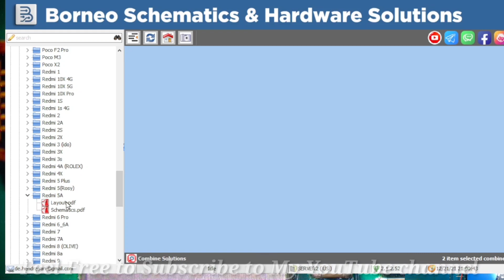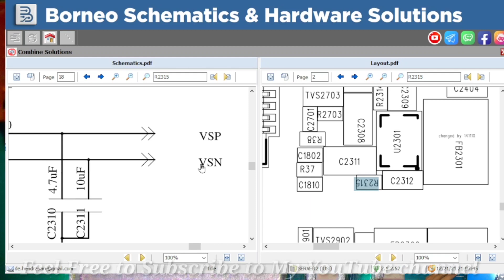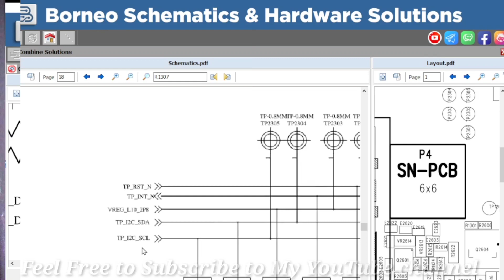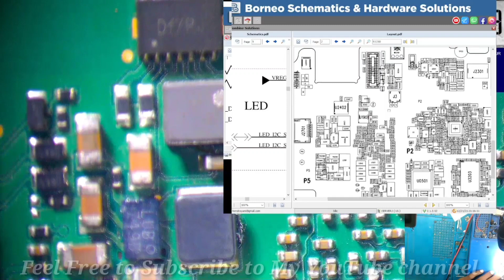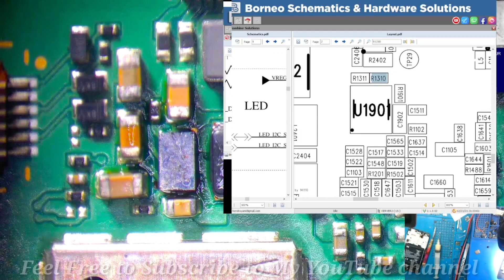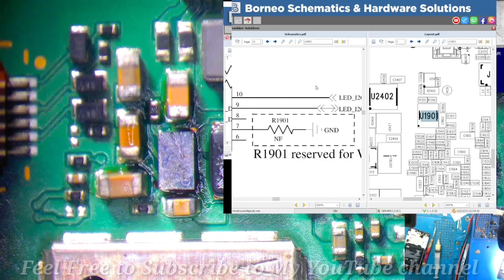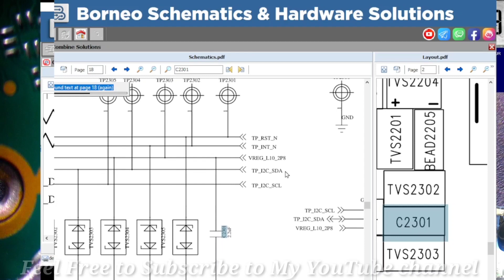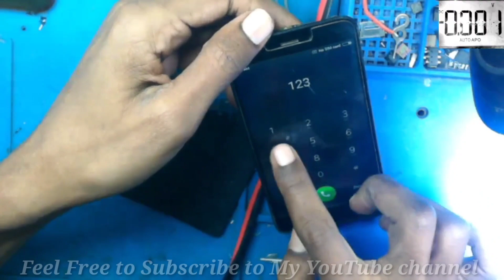Redmi 5A | Show First Logo Then Lcd Blank | Checking Thrue Schematic By MOBILE DR MIJANUR